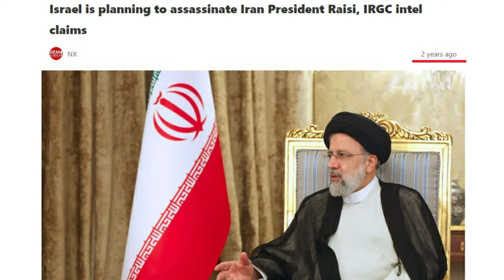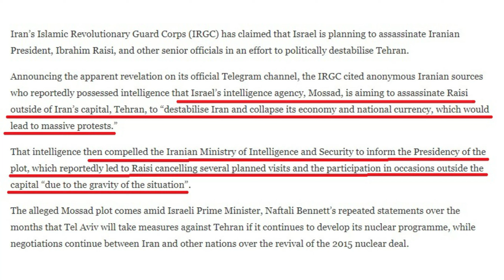இப்றாஹீம் ரைஸீ மரணம் விபத்தா இஸ்*ரேலின் கொலையா? Ibrahim Raisi's crash an assasination? Sammil Majeed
இப்றாஹீம் ரைஸீ மரணம் விபத்தா இஸ்*ரேலின் கொலையா?
Ibrahim Raisi's crash an assasination?
Sammil Majeed

🚫 NOTE: The content used is copyright to Sammil Majeed,